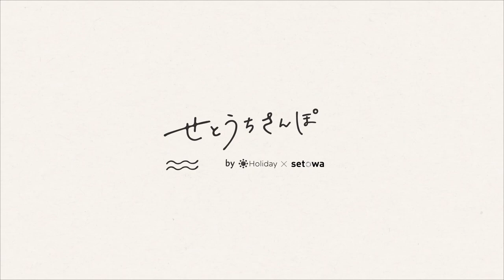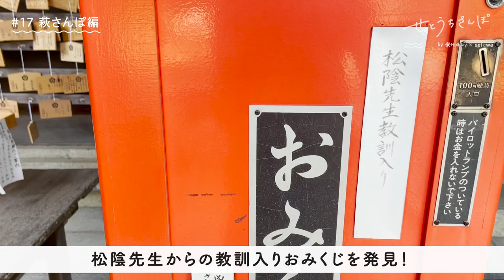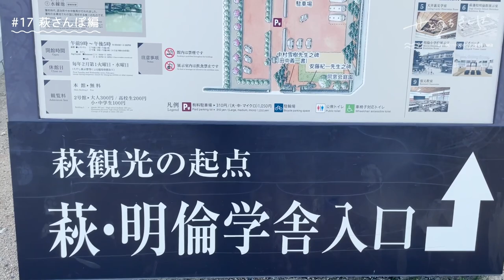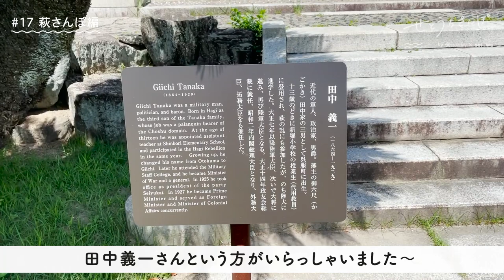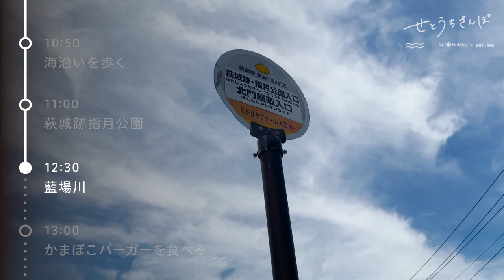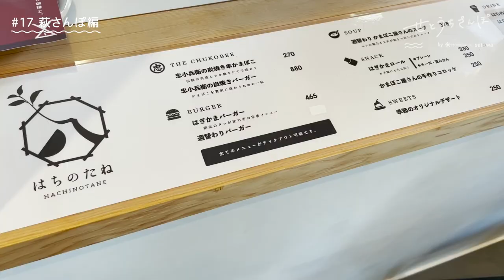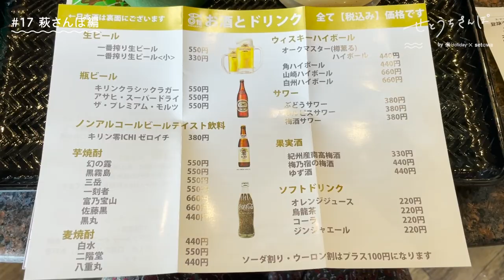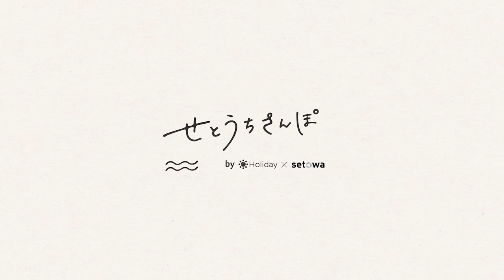【山口観光】電車・バス乗り放題でお得に観光！萩をバスで巡る、女ひとり旅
こんにちは、あやねです！
今回は電車とバスが乗り放題になる「山口セントラルパス」を使って萩をめぐる一人旅をしてきました～🙌吉田松陰先生ゆかりの地を歩いて、綺麗な海を見て、おいしいグルメに出会って、、、大満足の萩2日目・後編です🚌！

ちなみに…
今回購入した「山口セントラルパス」はこちらで購入できます！

今回は行かなかったけど下関や島根県の津和野にまで行けちゃう、とってもお得なパスです！ぜひチェック👀してみてください〜✨

スポット情報からチケットの予約までせとうち旅は全部お任せ🙌
setowaアプリはこちらからダウンロード
アプリダウンロードはこちらから！アプリだと地図上でプランが見れて、便利です😉

👀目次
00:23 東萩駅から出発！
01:20 松下村塾と松陰神社
03:58 吉田松陰誕生地で坂を上る
05:55 小学生の気持ちを思い出す萩・明倫学舎
07:45 萩ぷりん亭のぷりんを堪能
10:07 菊ヶ浜を散策
11:46 萩城跡指月公園を散策
14:23 藍場川で大きい魚に出会う
16:35 かまぼこバーガーを食べる
17:08 萩おみやげ博物館でお土産探し
18:08 スーパーはぎ号に乗車
18:53 たかくらのお寿司でサク飲み

【山口に旅行に行きたくなったら”おいでませ山口”を要チェック！！！】
🍀おいでませ山口ホームページ

姉妹チャンネルの「トーキョーさんぽ」はこちら👏
音楽提供ありがとうございます！